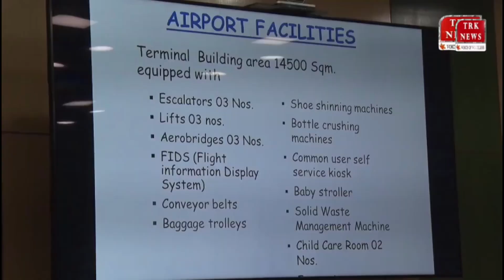CM J&K Omar Abdullah chairs meeting of Civil Aviation Dept in Jammu